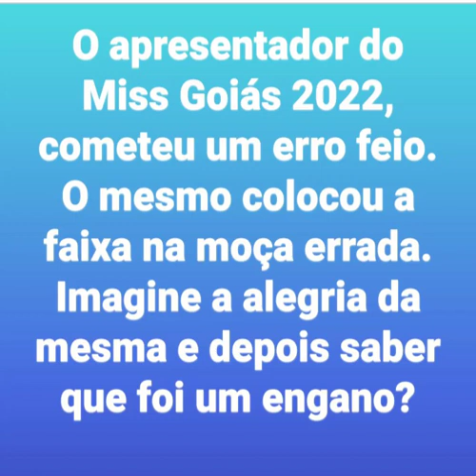Miss por engano